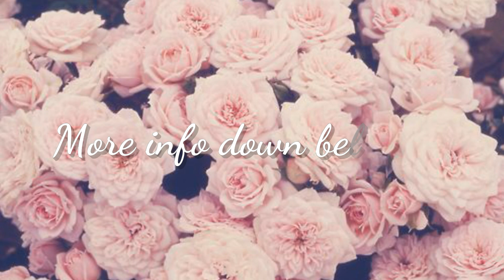GTA V | Outfit Ideas (Style Saturday #5)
Random outfits from friends and crew!

I upload videos of character creation for anyone who thinks that Sophia, Hannah and Charlotte are the only good moms to work with. I found that almost any combination can be made cute. 😊

Nothing is expected but feel free to donate if you wish♡

►Xbox Gamertag: X e n a c y